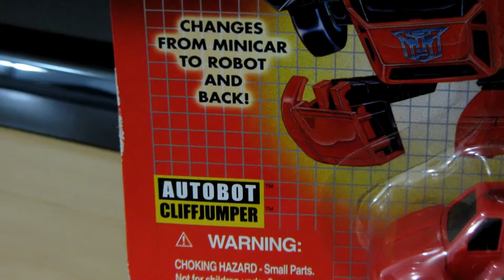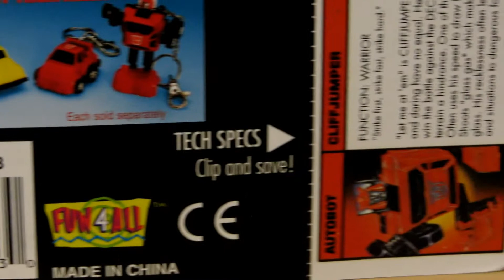My TransFormers Key Chain AutoBot CliffJumper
This Video Was Recorded By Me "Floorstock" On September 28, 2013